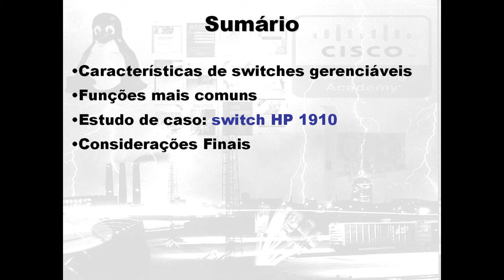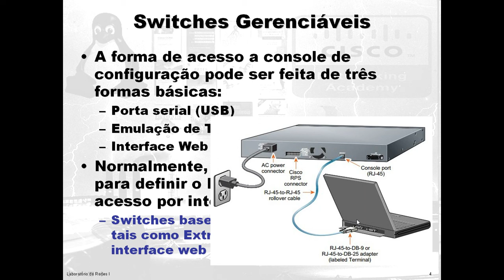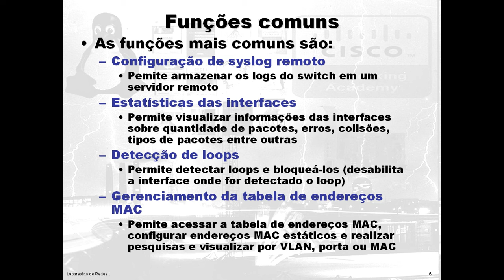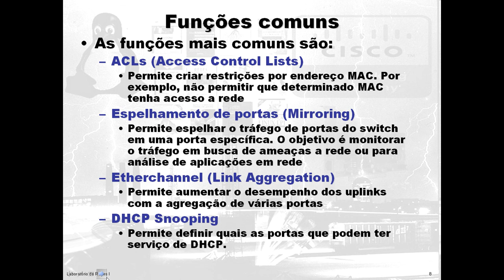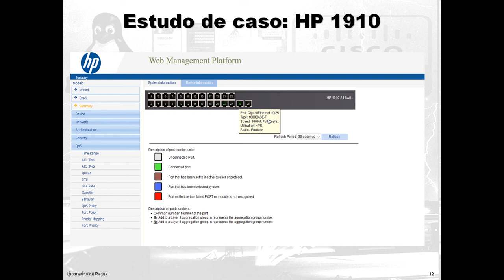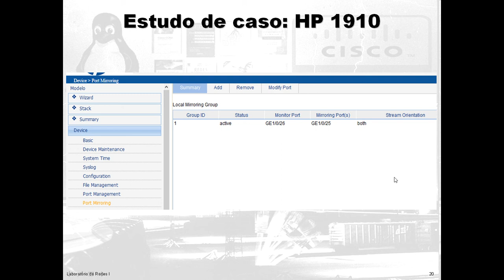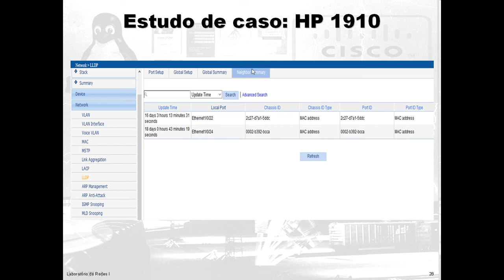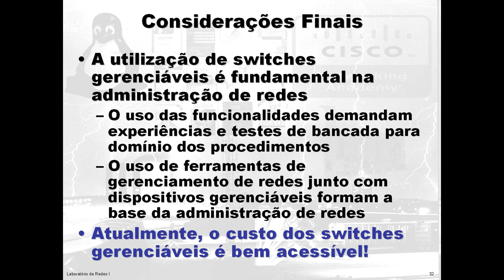Switches Gerenciáveis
Funcionalidades básicas de switches gerenciáveis, com estudo de caso do modelo HP 1910